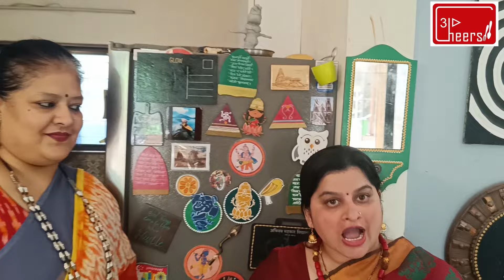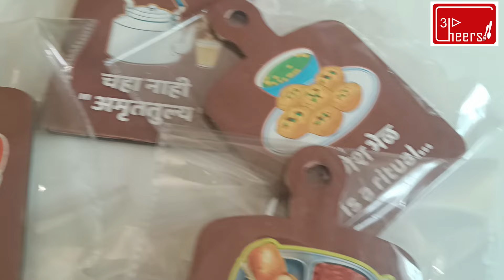खाऊन तर पाहा! | Simple & Easy खजूर रोल with Gayatri Chavrekar | Tamboo Market | Three Cheers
लग्नाचा काळ असला की घरी सातत्याने खूप गोड पदार्थ केले जातात. अशावेळी पटकन होणारा आणि करायला सोप्पा असा पदार्थ म्हणजे खजूर रोल. पुण्याच्या गायत्री चाव्हरेकर हिने तो पदार्थ करून दाखवलाय. हे रोल पाहा आणि तसे करून बघा अगदी झटपट होतात. आणि हो! गायत्रीची तंबू मार्केट ही संस्था हस्तनिर्मित वस्तूंचे प्रदर्शन गेली अनेक वर्षे भरवित आहे. 'लग्न पाहावे करून घर पाहावे बांधून'ही थीम असलेले प्रदर्शन येत्या २१ ते २३ जून दरम्यान  पुण्याच्या Marigold Banquets मध्ये Wide angle forum च्या association ने होणार आहे. लग्न आणि घरासाठी लागणाऱ्या बारीक सारीक वस्तूंचा खजिना तिथे तुम्हाला पाहायला मिळेल. या प्रदर्शनाविषयी जाणून घेण्यासाठी हा व्हिडिओ नक्की बघाच.

Concept and Host: Bhakti Gokhale

Special Thanks : Gayatri Chavrekar, STUDIO SHAILEE

खजूर रोल
साहित्य -
1/2 kg खजूर
20gm बदामाचे काप
8- 10 मारी बिस्कीटे
200gm राजगिरा लाही
2gm जायफळ पूड
4-5 चमचे साजूक तूप
Butter पेपर

कृती-
- बदामाचे काप करून घ्या.
- मारी बिस्कीटे मिक्सरमधून काढून त्याची पावडर करा.
- त्यानंतर खजूर साजूक तूपावर मऊ होईस्तोवर ५ ते १० मिनिटं परता.
- परतल्यावर एका परातीत किंवा थाळ्यात काढून घ्या.
- थोडं गार झाल्यावर त्यात बदामाचे काप, मारी बिस्कीटाचा चुरा, राजगिरा लाही आणि जायफळ पूड टाकून सगळं मिश्रण एकत्र करा.
- या मिश्रणाचे रोल करा.
- हे रोल राजगिरा लाही आणि बदामाच्या कापात घोळवा.
- आता ते रोल बटर पॅपरमध्ये गुंडाळा.
- हे रोल्स २ तास डिप फ्रिजमध्ये ठेवावेत, म्हणजे ते मिळून येतात.
- दोन तासांनी हव्या त्या आकारात कापून खायला तयार खजूर रोल.

टिप्स-
- खजूराचा नैसर्गिक गोडवा असल्याने साखर किंवा गुळ घालण्याची गरज नाही.
- उपवास असेल तर तु्म्ही बिस्कीटाऐवजी दाण्याचे कूट घालू शकता.
- ओट्सही घालता येतील.

Tamboo Marketचे 'लग्न पाहावे करून घर पाहावे बांधून' प्रदर्शन Details:
Biggest wedding & home decor showcase by Tamboo Market in association with @wide.angle.forum
📆 21-22-23 June
📍 Marigold Banquets, Pune

STUDIO SHAILEE!
 PRODUCTS INCLUDE-
-Personal and Corporate Gifting
-wedding related accessories like boxes and platters
-Refurbishment of old furniture items as well as new handpainted furniture
-Handmade Jewellery and Accessories
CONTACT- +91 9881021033